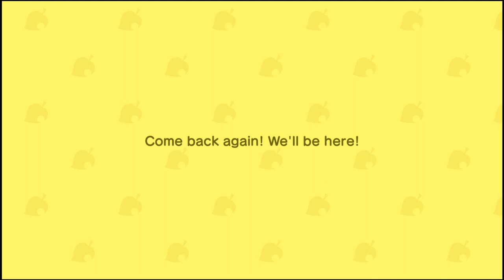Town Hall!! - Animal Crossing New Horizons - DAY 7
this game is still so good, just to update y'all